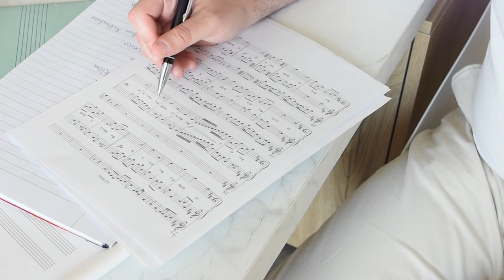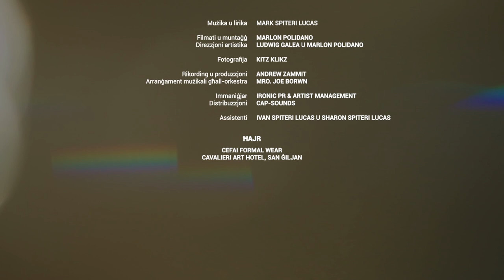Mark Spiteri Lucas - Lil Binti (Official Video)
© CAP Sounds / Believe Music

Mużika u Lirika: Mark Spiteri Lucas
Filmati u muntaġġ: Marlon Polidano
Direzzjoni artistika: Ludwig Galea u Marlon Polidano

Fotografija: Kitz Klikz

Rikording u produzzjoni: Andrew Zammit
Arranġament mużikali għall-orkestra: Mro. Joe Brown

Immaniġjar: Ironic Pr & Artist Management
Assistenti: Ivan Spiteri Lucas u Sharon Spiteri Lucas

Ħajr
Cefai Formal Wear
Cavalieri Art Hotel, San Ġiljan

Lil Binti (Lirika)

Ibki binti
ħa ngħannqek u nfissdek
f’widnejk insefsiflek
il-għanja tas-sliem.

Ninna Nanna
bil-lajma ngħannilek,
fis-skiet intennilek
u ngħidlek dal-kliem...

Inħobbok wisq jien
illum u f’kull żmien.
Miegħek dejjem ħa nkun kullimkien.

Imħabbti nagħtik
Kemm jien kburi bik!
Kull jum u kull lejl naħseb fik.

Tridx tilgħab bil-pupa?
Jew nilagħbu noli,
naqbżu fil-għoli
u ninbxu ’l xulxin?

Ersaq ftit lejja
ħa nerfgħak, nitimgħak,
inwennsek, nisimgħak
u ntik dal-parir.

Erfa’ u sorr
kull valur, ġorr.
Għożżu f’qalbek daqs l-egħżeż teżor!
Imxi id f’id
Mal-fqir, mal-marid
Oħloq tbissima ta’ ġid.

Għad jasal iż-żmien
li fih int u jien
inkunu ’l bogħod minn xulxin
Għad tifhem fis-skiet
’il bogħod minn kull fsied.
u tħalli f’idejn il-Bambin!

Prinċipessa,
intilef fl-istejjer
għax jien dalwaqt sejjer
biex torqod, tistrieħ

Orqod u ogħdos
fil-friex, fil-liżar.
Il-ħin diġà sar
u hemm barra qed jonfoħ ir-riħ

Ħa nitfi l-lampa
għaliex mhux se tkampa.
Il-ħin issa sar.
Daqt jasal il-Prinċep saħħar!